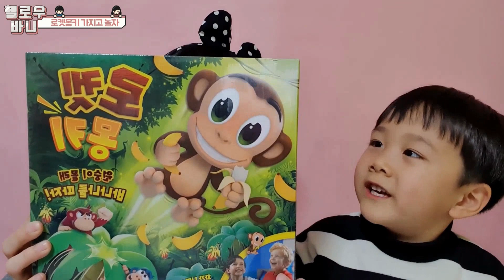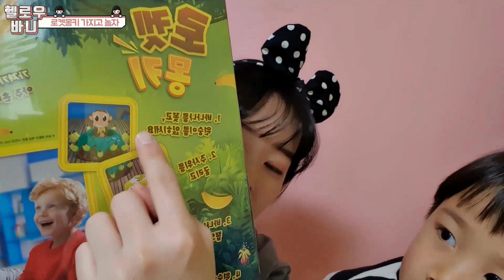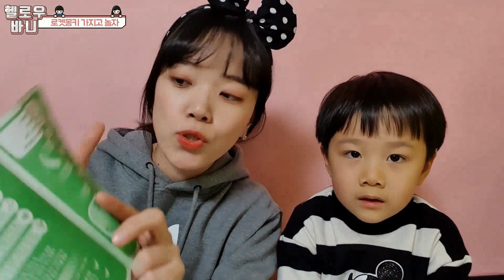보드게임 추천 : 숫자공부도 하고 게임도 할 수 있는 로켓몽키 보드게임하자.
안녕하세요 ^^ 바니선생님입니다!!
오늘 바니선생님이 준비한 영상은요?

설날을 맞아 귀여운 조카와 만나서 재미있는
보드게임을 했어요 ^ _^
숫자공부도 하고 보드게임도 할 수 있는
코리아보드게임즈에서 나온
' 로켓몽키 '를 가지고 놀아봤답니다 ~!!
심장이 쫄깃쫄깃 정말 재밌더라구요 ~!!

위 링크 누르시면 가능하답니당 ~!!

         이미 구독자 분이시라면 '좋아요' 꾸욱 ~ 눌러주세요^_^ ♥♥